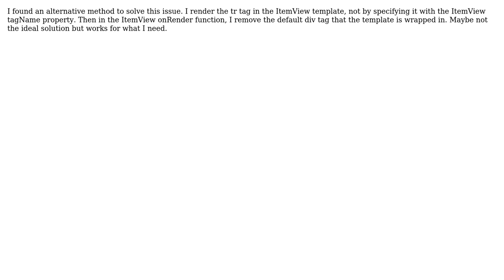Jade Template with Backbone/Marionette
With thanks & praise to God, and with thanks to the many people who have made this project possible! You are responsible for your own actions.